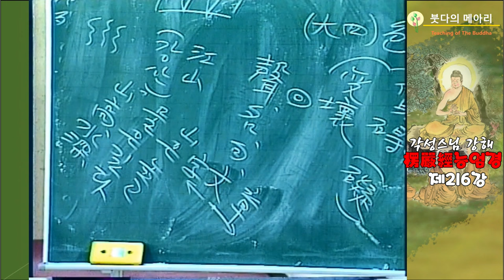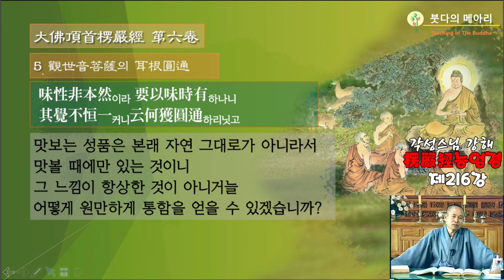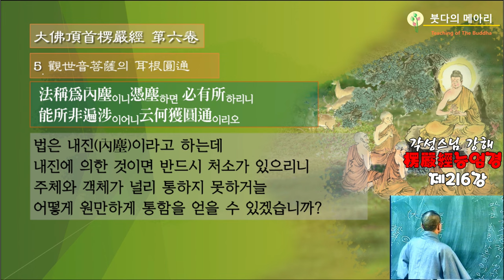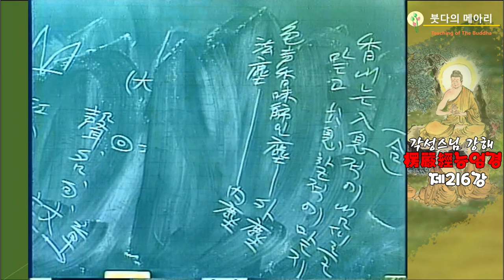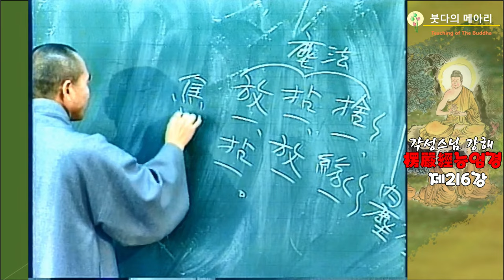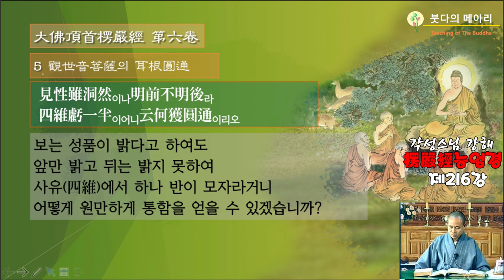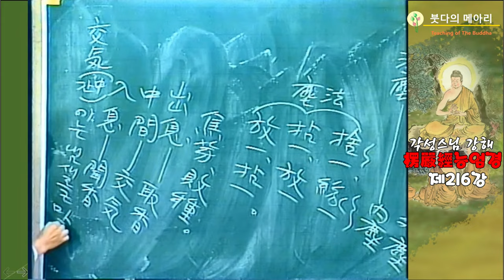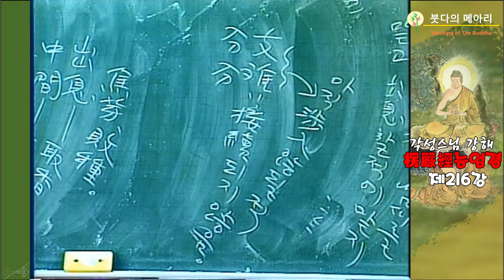각성스님 강해_능엄경 제216강 / 관세음보살의 이근원통(耳根圓通), 능소能所(주체와 객체)가 어떻게 통通함을 얻겠습니까?